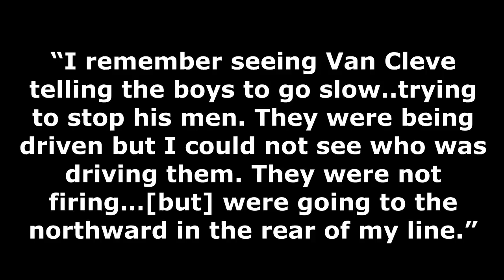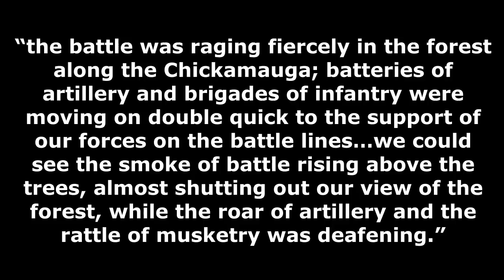Battle of Chickamauga September 19 | Animated Battle Map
From the crossing of Lookout Mountain to the two armies meeting along Chickamauga Creek, the Battle of Chickamauga represents one of the greatest campaigns of the American Civil War. William S. Rosecrans and his Army of the Cumberland launched a stellar campaign, called the Tullahoma Campaign. That led them to cross Lookout Mountain to hopefully cut off Braxton Bragg's Army of Tennessee from Atlanta. The plan did not go as expected, but did result in the capture of Chattanooga. Rosecrans and Bragg engaged near Chickamauga Creek and what resulted was the second bloodiest battle of the American Civil War. This animation covers day one of the battle.